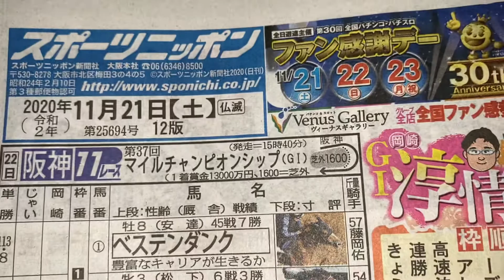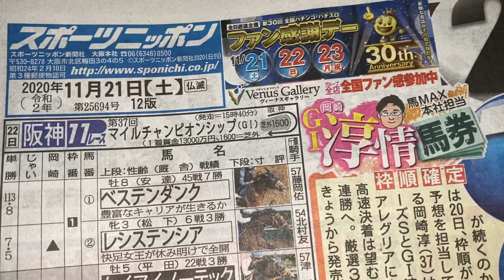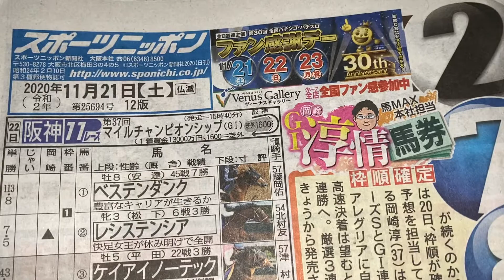アラ40独身女性GⅠ週のルーティーン（マイルCS前日）